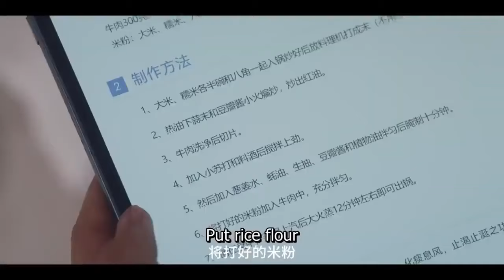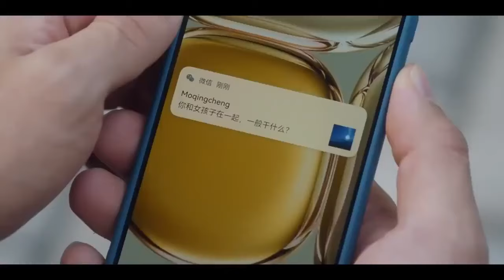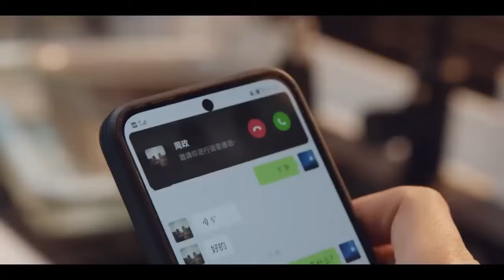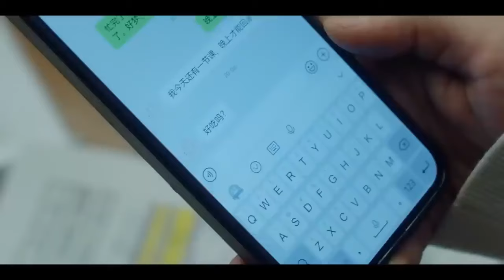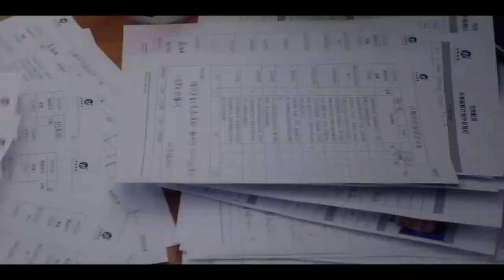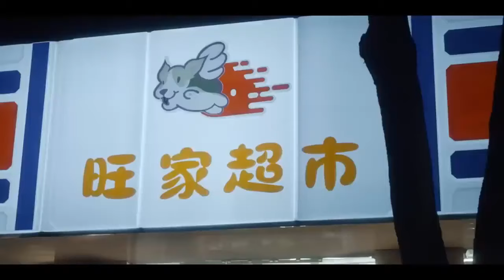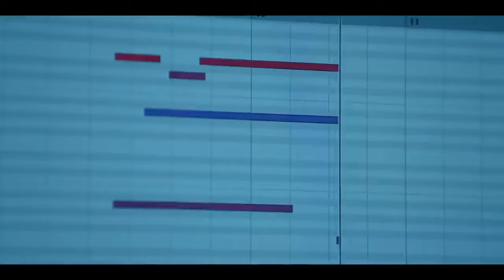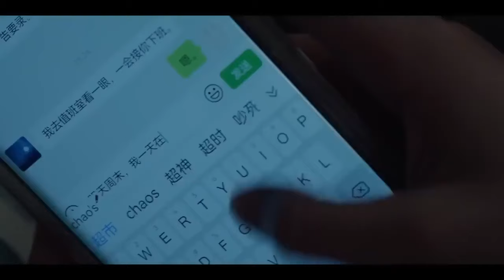【霸总追妻甜宠剧】清纯小娇妻和温柔总裁激情触碰，连孩子的名字都想好了#很想很想你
清纯小娇妻和温柔总裁激情触碰，连孩子的名字都想好了#很想很想你 檀健次 tanjianci 周也 甜宠【很想很想你 LOVE ME LOVE MY VOICE】丨檀健次 💓 周也丨愛情 / 甜寵 / 劇情